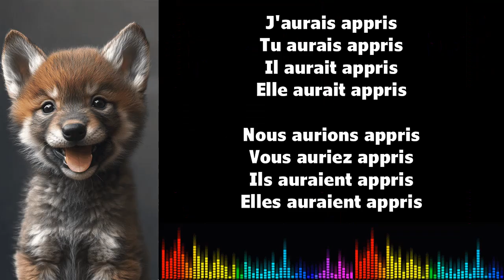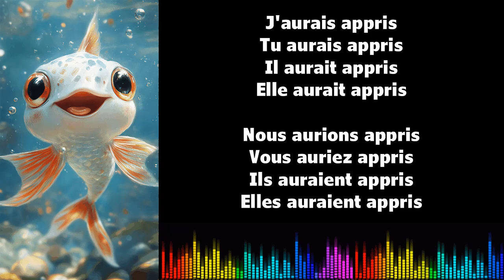♫ J'apprends le français ♫ Conjugaison I APPRENDRE I Conditionnel Passé